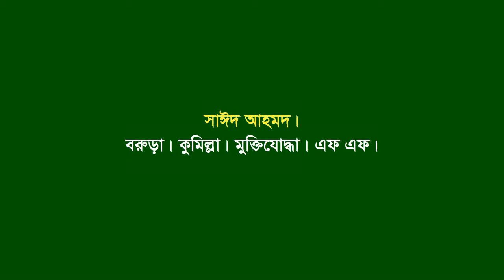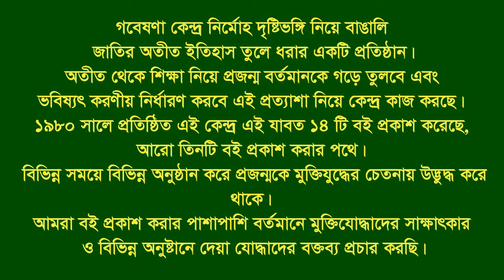Interview of Sayeed Ahmed. Baruda. Comilla. F Fighter. FF.